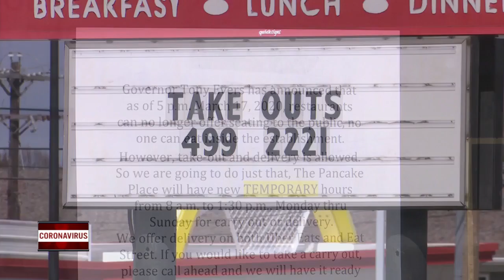Pancake Place staying afloat